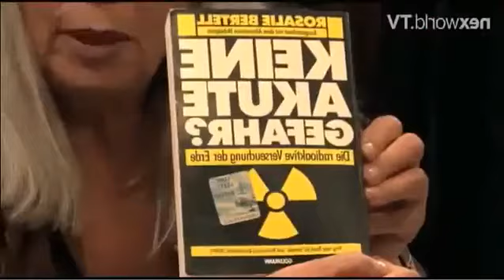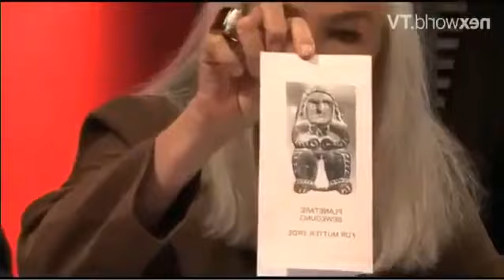Claudia von Werlhof : KRIEGSWAFFE PLANET ERDE- Nicola Tesla wusste Bescheid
Quellen:
Kriegswaffe Planet Erde - Nicola Tesla wusste Bescheid

"Geoengineering, Wettermanipulation und künstliche Erdbeben

Die im Frühjahr verstorbene Biologin und Trägerin des alternativen Nobelpreises Rosalie Bertell hat in ihrem Buch „Kriegswaffe Planet Erde“ das Militär als „Krebsgeschwür der Erde“ bezeichnet. Recht hat sie. Denn die Zeiten, in denen das Militär „nur“ kinetische Waffen und Explosivstoffe zur Erreichung der Ziele der Machthaber einsetzte, sind längst Vergangenheit. Selbst Atomwaffen wirken veraltet gegen geologische Waffensysteme, die Tsunamis, Erdbeben, Hurrikane, Dürren und andere Wetterextreme auslösen können.

Die Erde ist in Gefahr
Unser blauer Planet hat vielfältige Schutzhüllen, welche zusammen erst die Möglichkeiten der Vielfalt organischen Lebens geschaffen haben. So haben wir den äußeren und inneren Van-Allen-Gürtel, das Magnetfeld, die Ionosphäre mit ihren Myriaden geladener Teilchen, die Ozonschicht und die untere Atmosphäre. Jede dieser Schichten wehrt bestimmte von außen eindringende Strahlungsarten ab. Wir sollten tunlichst alles unterlassen, was diese teilweise fragilen Schutzhäute beschädigen und damit uns und das Leben allgemein auf der Erdoberfläche gefährden könnte.

Leider halten sich die Militärs in ihrem Macht- und Machbarkeitswahn nicht daran. So wurden bereits in den 1950er und 1960er Jahren von den USA und der UDSSR Atombombenexplosionen in der Stratosphäre gezündet, welche den inneren Van-Allen-Gürtel beschädigten. Die Ozonschicht wurde massiv durch die Chemikalien aus zahlreichen Raketenstarts und Weltraumtransporterflüge beeinträchtigt. Die Ionosphäre ist seit Jahrzehnten in zunehmendem Maße das Experimentierfeld der gleichen zerstörerischen Interessengruppe. Deren Arroganz kommt zum Beispiel durch den Titel der US-Air-Force-Studie von 1996 mit dem Namen: „Owning the Weather in 2025“ („Wir besitzen das Wetter im Jahr 2025“) bezeichnend zum Ausdruck.

Die erdumhüllende Ionosphärenschicht (beginnt in etwa 80 Kilometer Höhe) bildet zusammen mit der Erdoberfläche als Gegenpol einen Kugelkondensator mit einem elektrischen Ladungsfeld. Die Großwetterlagen bestimmenden Höhenwinde –  der so genannte Jetstream – wird von der Ionosphäre beeinflusst. Ändert man zum Beispiel die Form der Ionosphärenkappe der Erde, so kann man damit die Höhenwinde manipulieren. Ionosphären-Heizer wie HAARP (Alaska/USA) oder Woodpecker (Russland) können mittels Mikrowellenbestrahlung ausgewählte Areale der Ionosphärenschicht auf etliche tausend Grad Celsius aufheizen und somit „anheben“ oder „hochwölben“. Dieser thermisch angehobenen Ionosphäre folgen nun auch die Höhenwinde und werden dadurch in ihrer natürlichen Flussrichtung abgelenkt, womit sich das Wetter manipulieren lässt."